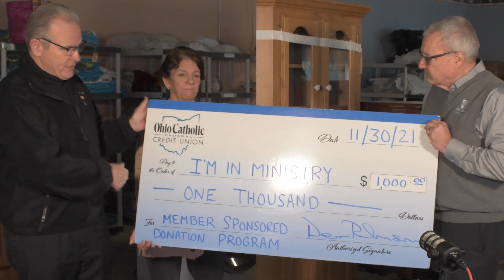Ohio Catholic Federal Credit Union Donation to Im In Ministry